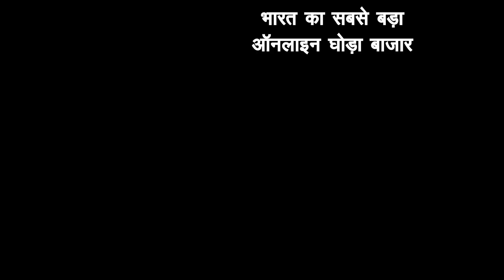सस्ते बिकाऊ घोड़े सीरीज - पार्ट 64 𝐎𝐧𝐥𝐢𝐧𝐞 𝐇𝐨𝐫𝐬𝐞 𝐌𝐚𝐫𝐤𝐞𝐭 𝐈𝐧 𝐈𝐧𝐝𝐢𝐚 𝐇𝐨𝐫𝐬𝐞𝐬 𝐅𝐨𝐫 𝐒𝐚𝐥𝐞 𝐈𝐧 𝐈𝐧𝐝𝐢𝐚 Price 𝐕𝐢𝐝𝐞𝐨